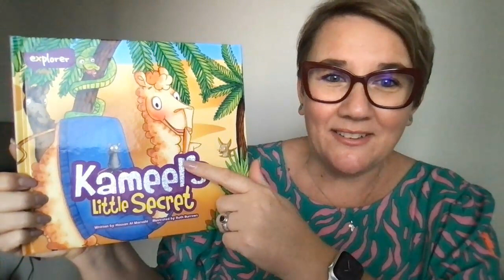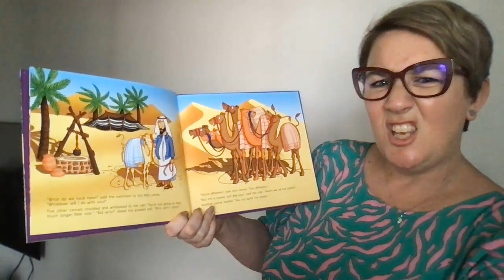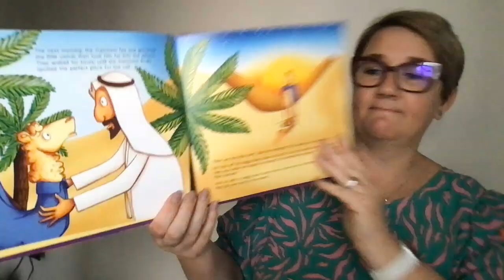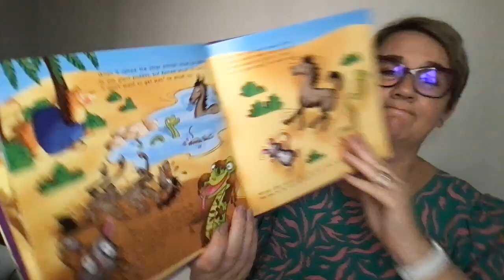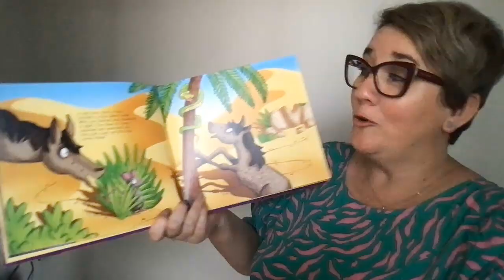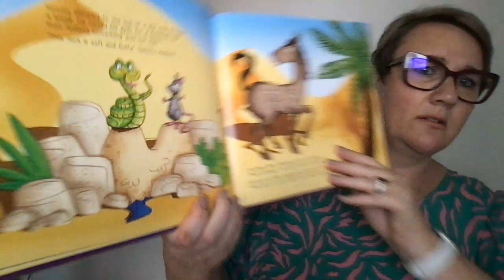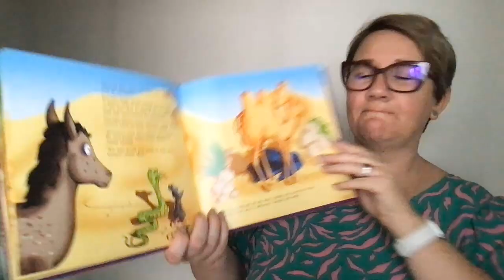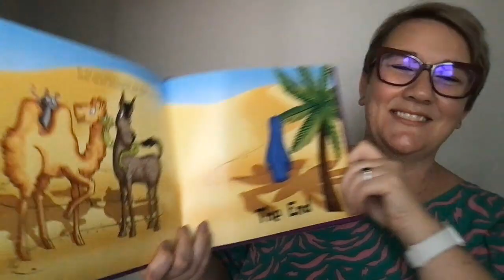Kameels little secret by Hassan Al Marashi and Ruth Burrows read by Ms Anna